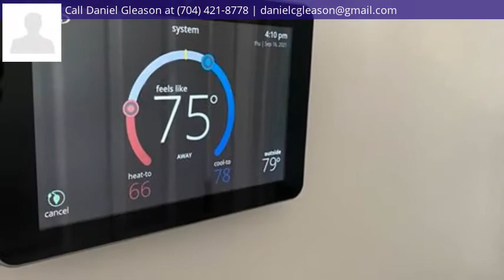7621 Ridgefield Drive, Charlotte, NC 28269 - MLS #3775174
Presenting one of Highland Creeks finest homes. Nestled on a quiet cul-de-sac in one of Charlotte's premiere neighborhoods, Highland Creek. This fabulous spacious home boasts 5 Bedrooms 2 Full Baths and 2 Half Baths and a finished basement for added living space, and an outdoor Oasis complete with an inground swimming pool cascading waterfall surrounded by a mature plantings for privacy and relaxation. Neighborhood amenities include miles of walking trails ,pools, sports club, playgrounds, tennis and basketball courts, gym and a beautiful golf course. Within the heart of the community, schools include, Highland Creek Elementary and Ridge Road Middle School. Seller requests showing appointments start this Saturday September 18, 2021Items that Convey-Security System with camera'sWicker pool furniturePool toys in outside storageKitchen and Basement RefrigeratorsAll curtain hardware 2 Front door planters